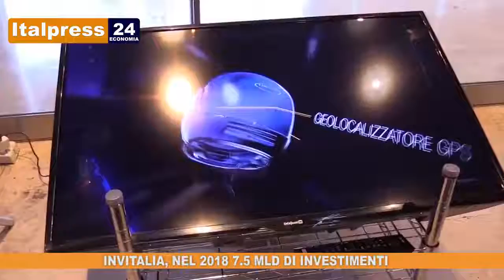TG ECONOMIA ITALPRESS